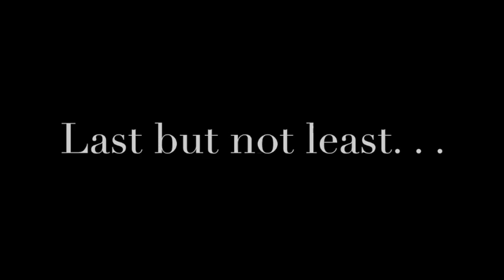Alex 5th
This video is about Alex's 5th birthday